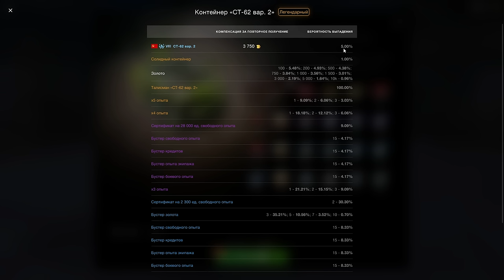⚠️СТ-62 вар. 2 в Контейнерах⚠️ОТКРЫТИЕ до Победы в WoT Blitz 2024 | WOT-GSN